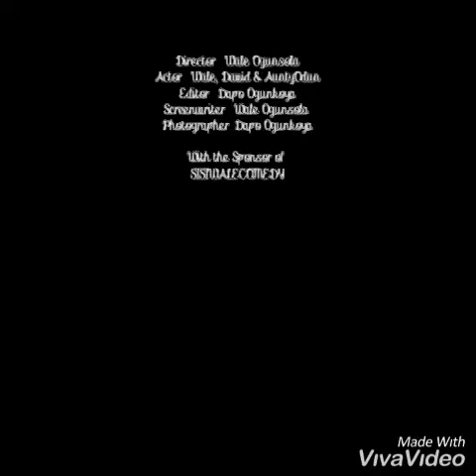SISIWALECOMEDY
DOP. Dapo Ogunkoya Production.